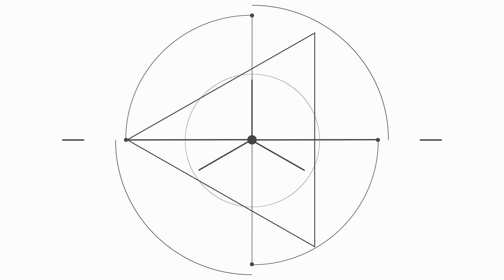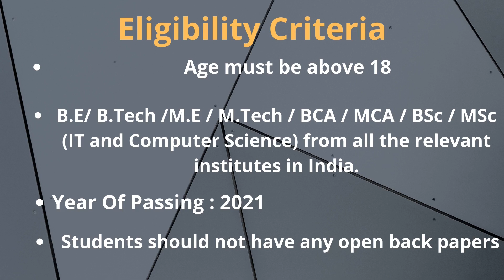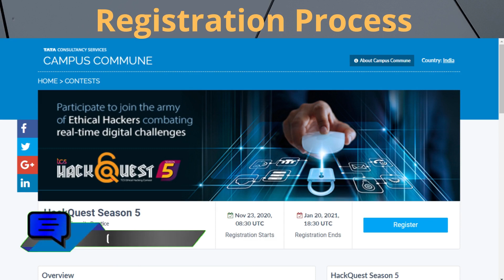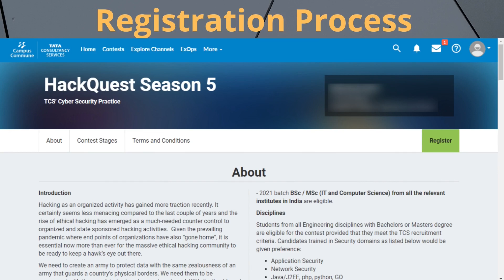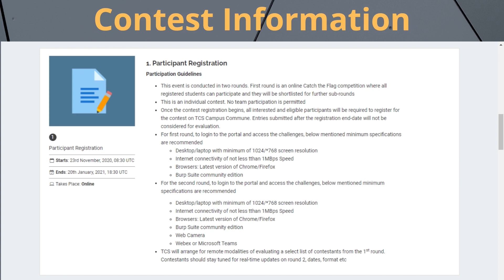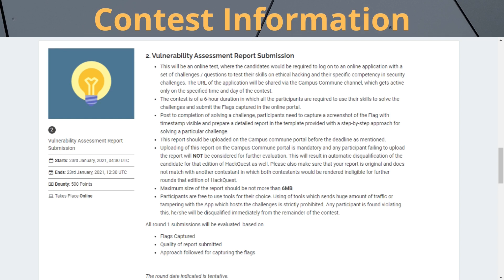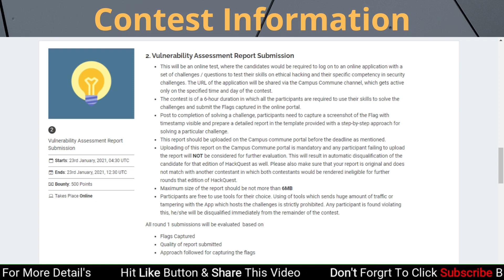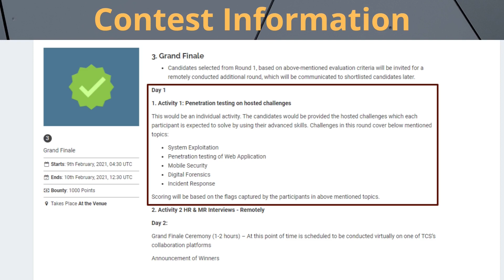TCS Hackquest 2021 | TCS Contest 2021 | Career at TCS | 5 Lakh Worth Rewards| Tamil | Tech Tamizhan.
Welcome to an another big opportunity by TCS.
Yes In this video we will look into complete information about TCS Hackquest Season 5
from Registration to Contest Process.

Please do watch the video till the end to avoid any confusion while registration.